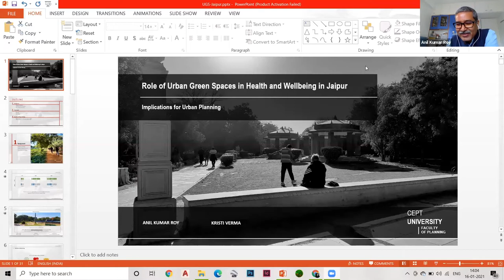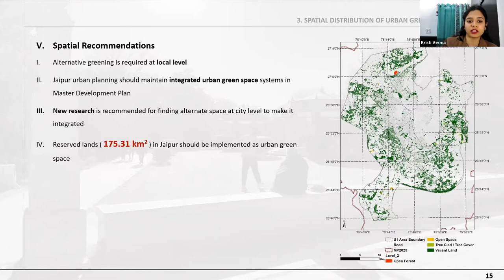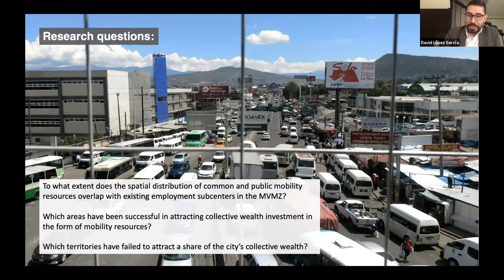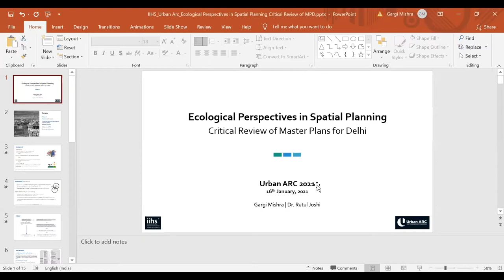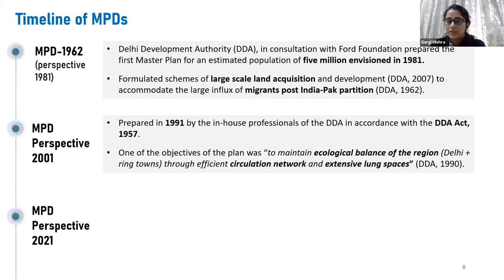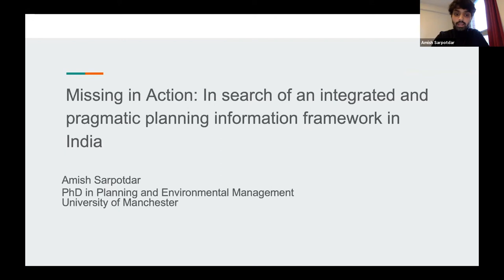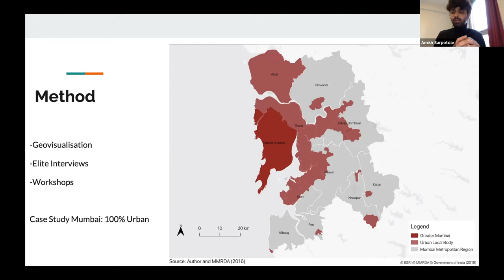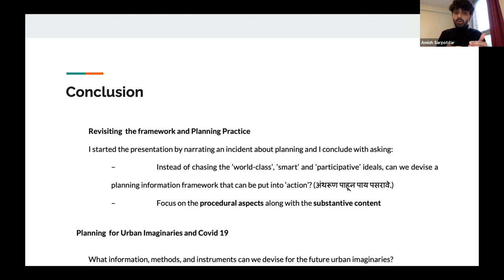Urban ARC 2021 | Planning and Urban Imaginations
The role of urban imaginations has been critical to how our cities have taken shape, both past and present, from utopian visions of the Garden City and the City Beautiful movement to the current idea of Smart Cities. This panel explores the different ways in which urban plans and planning processes have shaped and will continue to shape our collective urban futures.

0:00 - Chair: Namrata Kapoor

1:58 - Role of Urban Green Spaces in Health and Well-being in Jaipur: Implications for Urban Planning (Anil Kumar Roy and Kristi Verma, CEPT University)

16:59 - The Spatial Distribution of Public and Common Mobility Resources in Mexico Valley Metropolitan Zone (David López García, The New School)

30:58 - Ecological Perspectives in Spatial Planning: Critical Review of Master Plans for Delhi (Gargi Mishra and Rutul Joshi, CEPT University)

48:41 - Missing in Action: In Search of an Integrated and Pragmatic Planning Information Framework in India (Amish Sarpotdar, University of Manchester)

1:08:54 - Questions and responses